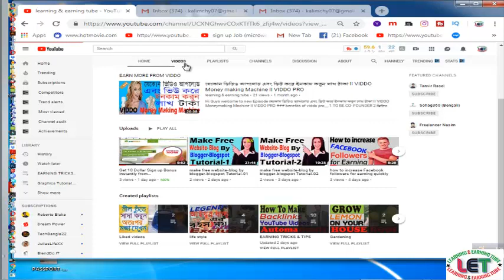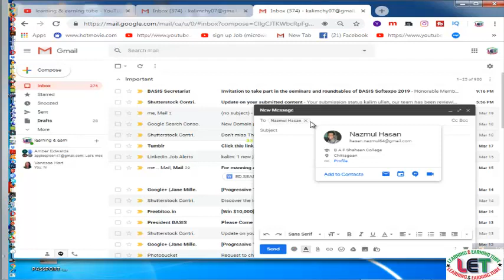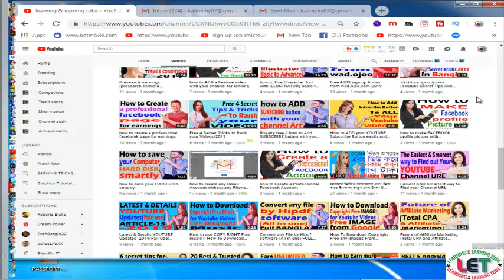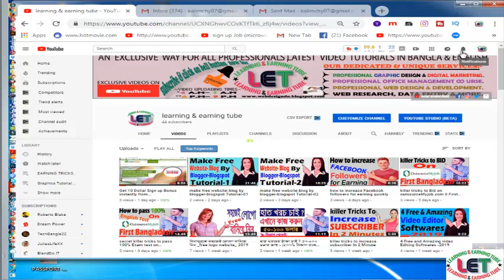how to send your Doc file in 1 minute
Welcome to my channelhow to send your Doc file in 1 minute